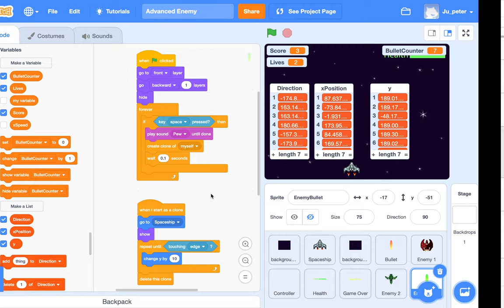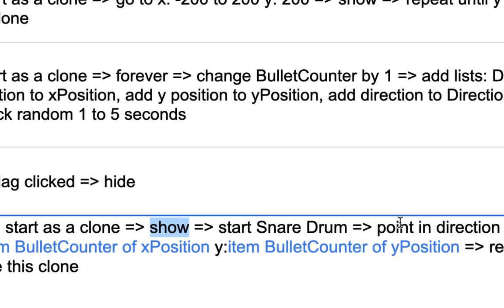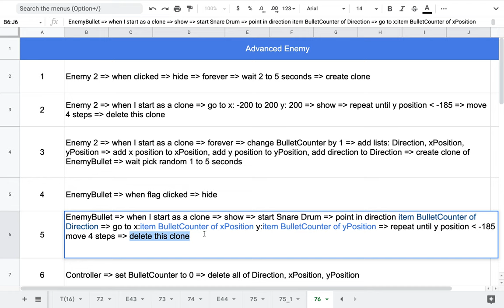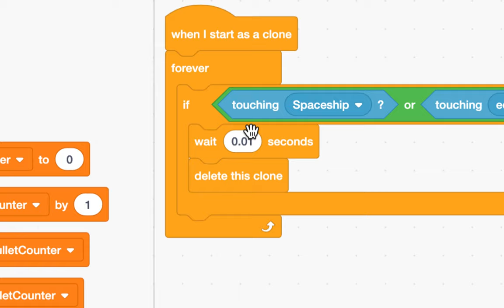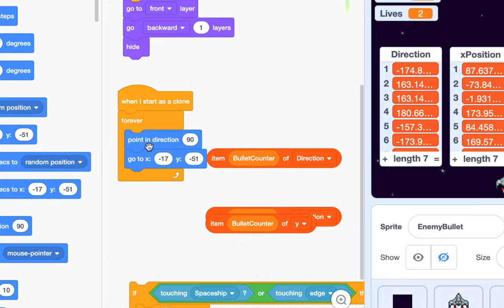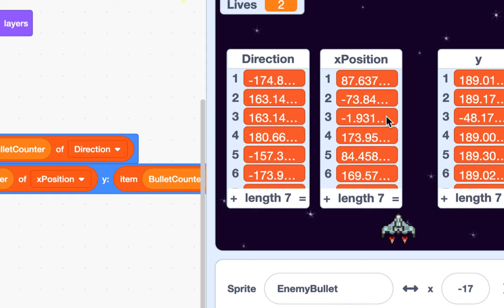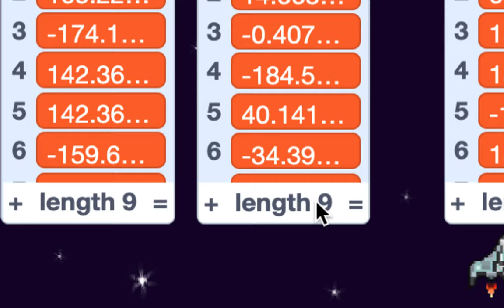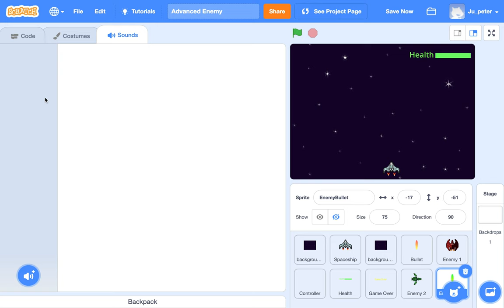[EMC] 126 - Spaceship(Advanced Enemy) | Part 6